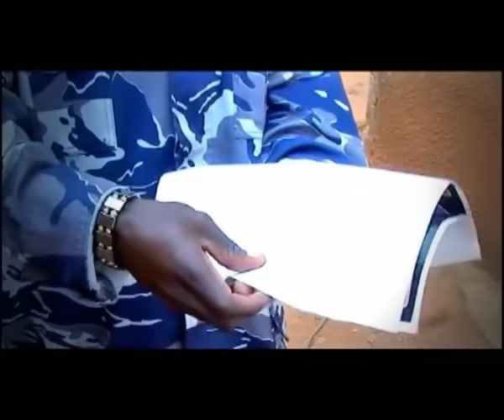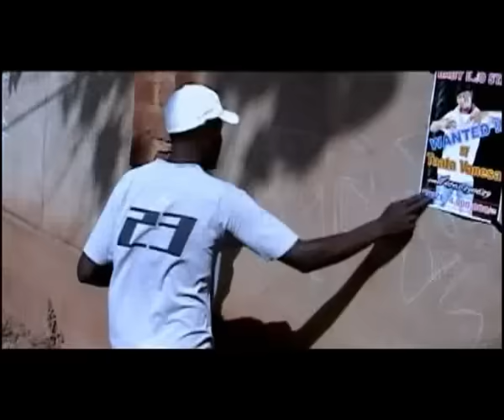Oliver Yanimba By Baby Deo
We cant wait 2 uplift the upcoming artistes of our motherland. Pipo u've got to watch this Adultery, Motions of feeling Just Download Oliver Yanimba by Baby Deo a DEPROZ EDITION production 2012